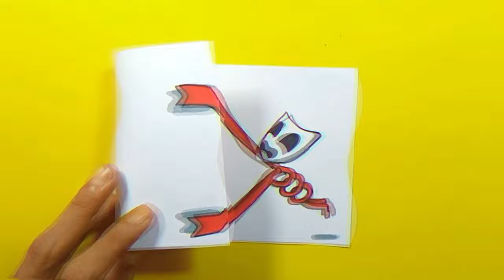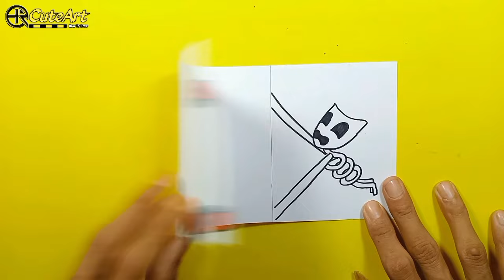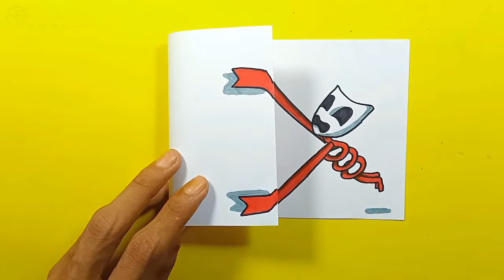AMAZING ART & COOL CRAFT KINGER From THE AMAZING DIGITAL CIRCUS For Fans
DIY TUTORIAL
Beautiful Art and Paper Crafts Ideas
KINGER From THE AMAZING DIGITAL CIRCUS.
For fans